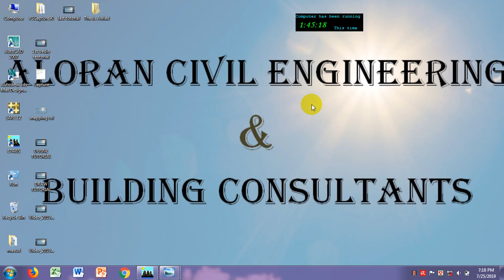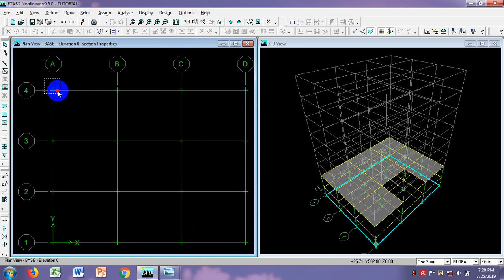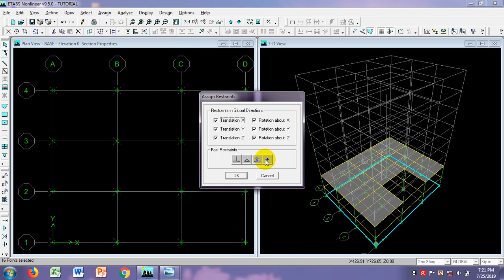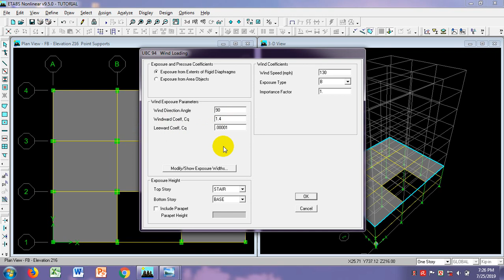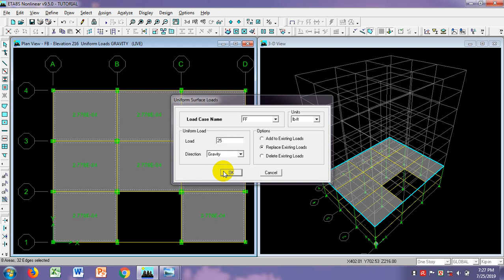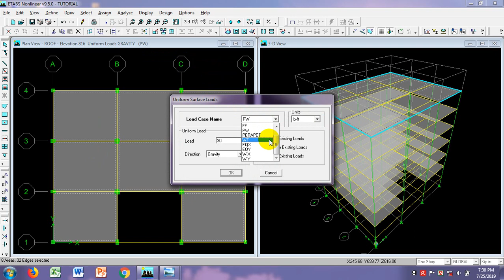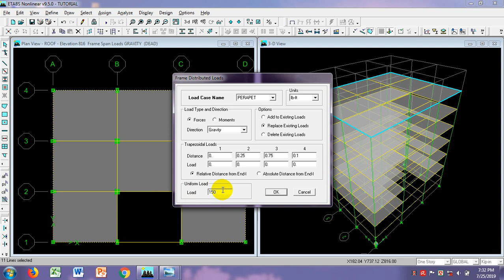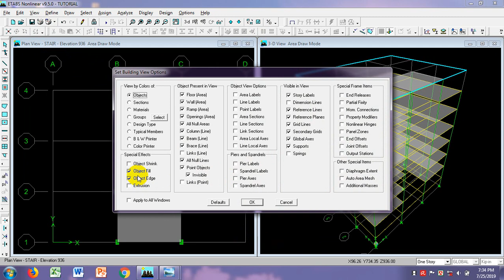ETABS Tutorial in Bangla PART-3, (Replicate, Load Define,Load assign on slab and Beam.Video-11